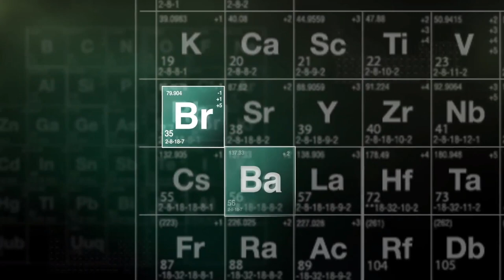Phone break compilation - Breaking Bad universe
Discussing information pertaining to illegal criminal activities and/or enterprises? Worried that the DEA might be tracing your call?

Not to worry! Saul Goodman has the solution - just snap that flip-phone in half.